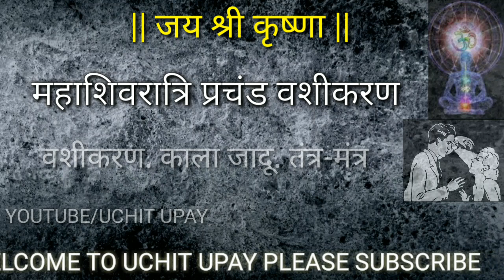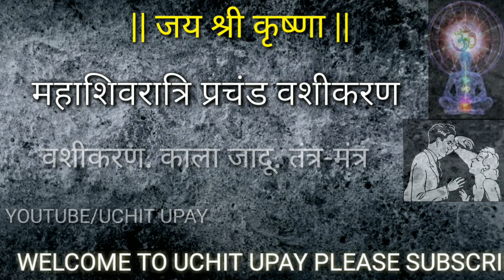अत्यंत प्रभावशाली वशीकरण | महाशिवरात्रि पर ख़तरनाक वशीकरण Vashikaran by Mahashivratri 2018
6 घंटे में प्रचंड प्रभावशाली वशीकरण | महाशिवरात्रि पर ख़तरनाक वशीकरण Vashikaran by Mahashivratri 2018

जय श्री कृष्णा इस वीडियो में मैंने बतया है 14 फरवरी 2018 महाशिवरात्रि के दिन क्या किया जाये और क्या सावधानी है इसे जीवन पर किया असर होता है वैसे तो इंटरनेट पर महाशिवरात्रि की बहुत सारी जानकारी मिल जायेगी पर पूरी और सही-सही जानकारी कोई नहीं बताता महाशिवरात्रि शुभ दिन है वशीकरण करने के लिए और आज के दिन गलती से भी गलत काम मत करना ।
महाशिवरात्रि का शुभ समय शुबहा 00:15 बजे से शुबहा 7 बजे है । मात्र इतने समय में आप ख़तरनाक वशीकरण कर सकते हो । और क्या करे महाशिवरात्रि को और क्या नहीं करे महाशिवरात्रि को इस वीडियो में मैंने ये भी बतया हुआ है । महाशिवरात्रि पर क्या किया जाए और क्या नहीं किया जाए इस वीडियो में मैं आपको यह भी बताऊंगा

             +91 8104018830